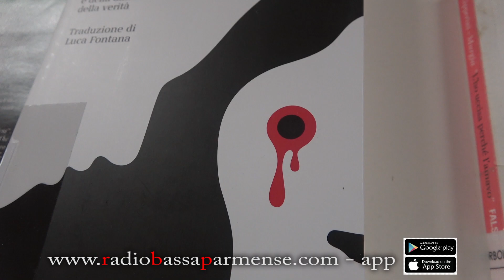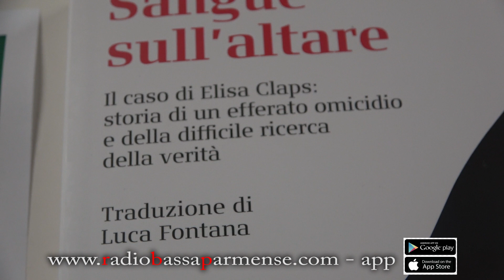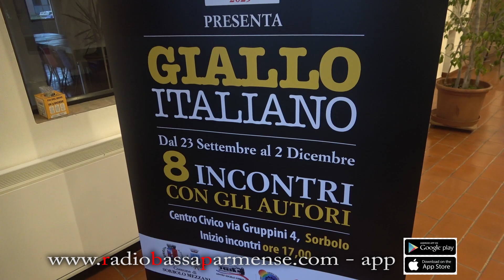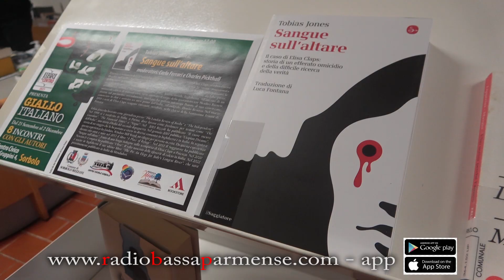RBP BIBLIOTECA SORBOLO 26 11 2023 prima parte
Nell'ambito dell'evento LIBRI AL CENTRO, l' Assessorato alla Cultura di Sorbolo Mezzani in collaborazione con  il circolo Culturale  AMICI DEL LIBRO, presenta  la rassegna GIALLO ITALIANO. RADIO BASSA PARMENSE intervista la scrittore  Tobias Jones